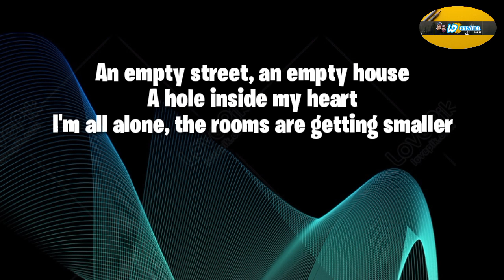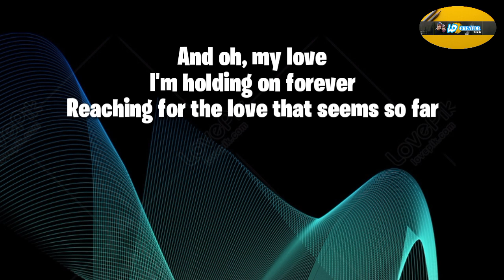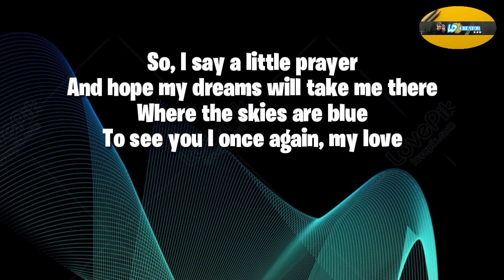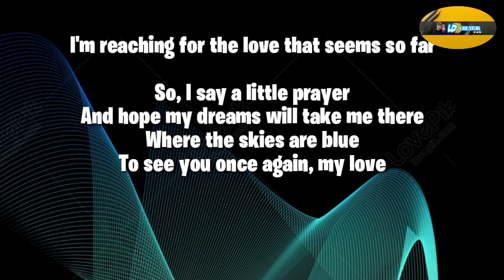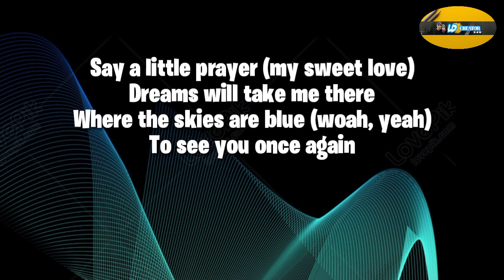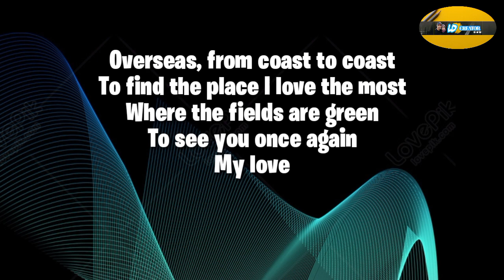MY-LOVE-WEST-LIFE-SONG-LYRICS (DOLBY)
So that this channel can grow and always provide entertainment, for those who want to donate, please send it to :

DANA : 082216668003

"MY LOVE"

Oh, yeah

My love

The days we had, the songs we sang together, oh, yeah

To see you l once again, my love

I'm reaching for the love that seems so far

(My love)

Say a little prayer (my sweet love)
Dreams will take me there
Where the skies are blue (woah, yeah)
My love